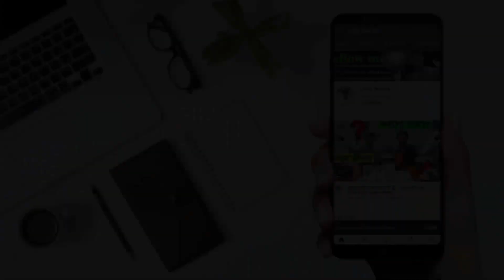এনিভার্সারিতে বউকে কি গিফট করলাম! 😊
Address: Phone Studio
Shop-44, Block-B, Level-6,

☘Allah Hafez☘